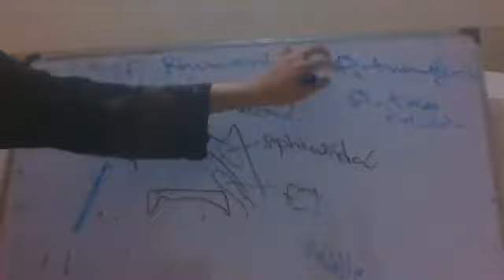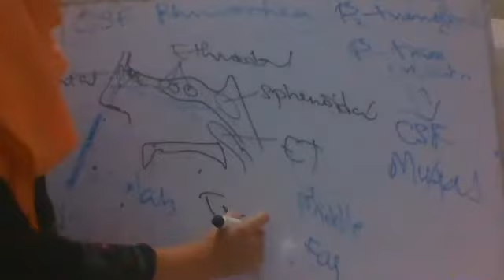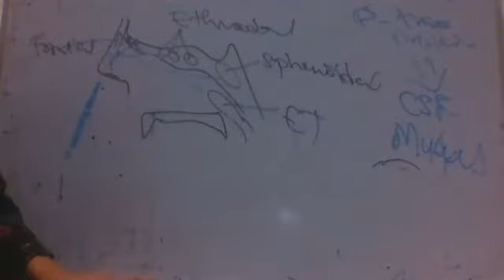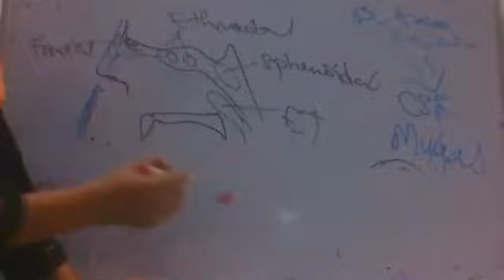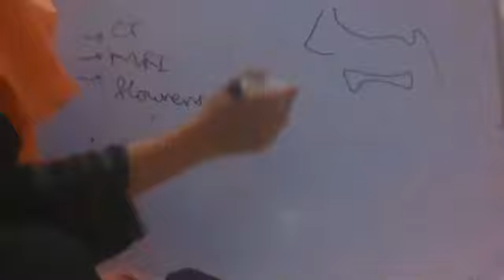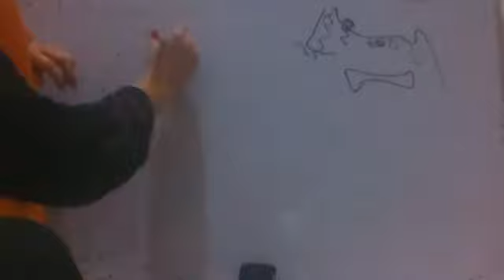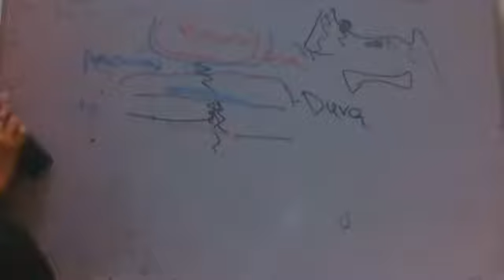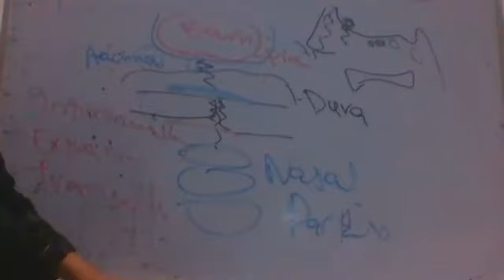CSF Rhinorrhoea Part 2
ENT I Dhingra